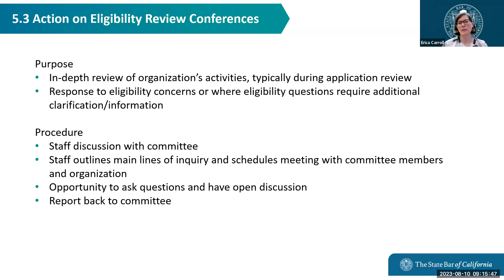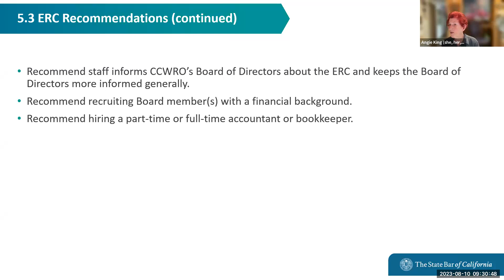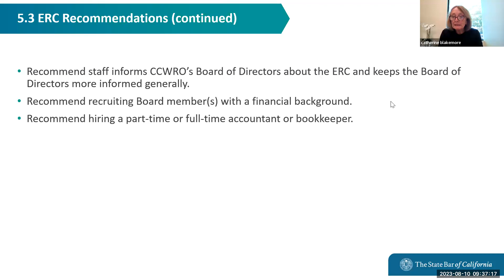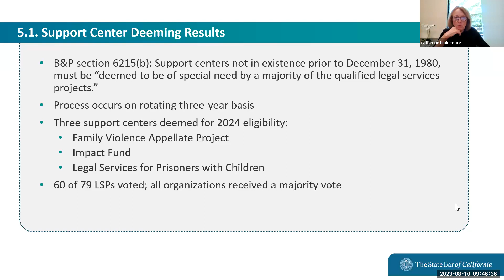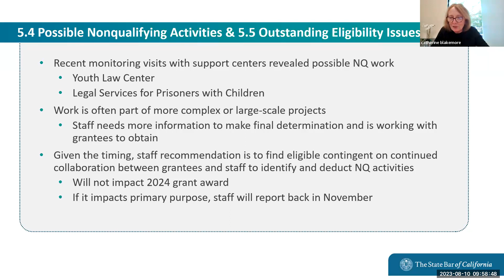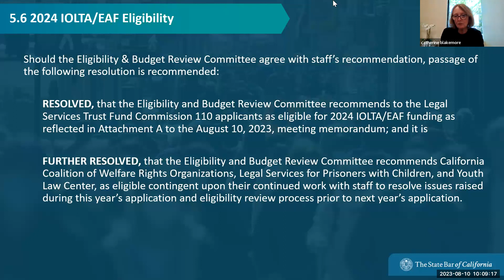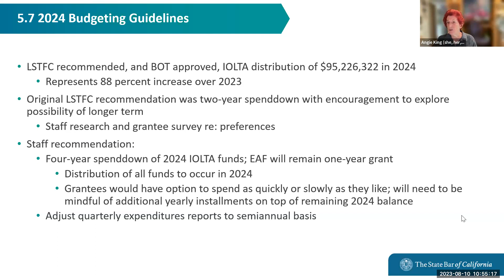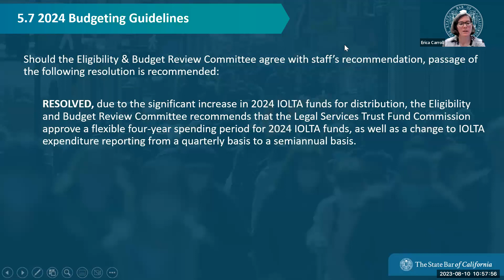Legal Services Trust Fund Commission (LSTFC) Eligibility and Budget Review Committee 8-10-23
LEGAL SERVICES TRUST FUND COMMISSION ELIGIBILITY AND BUDGET REVIEW COMMITTEE
9:00 a.m. - 11:00 a.m.

Time Stamps
00:00:00 Call to Order
00:01:00 Roll Call
00:02:24 Call for Public Comment
00:02:35 Approval of Open Session Minutes: July 14, 2023
00:03:37 Update on IOLTA/EAF Grants Administration
00:08:56 Action on Eligibility Review Conferences
00:37:13 Review Support Center Deeming Results
00:49:25 Action on Plan Regarding Youth Law Center Possible Nonqualifying Activities
00:55:00 Recommend Applicants as Eligible or Ineligible for 2024 IOLTA/EAF Funding
01:05:31 Recommend Approval of 2024 Budgeting Guidelines
01:55:24 Adjourn